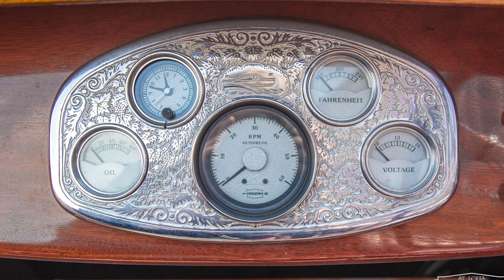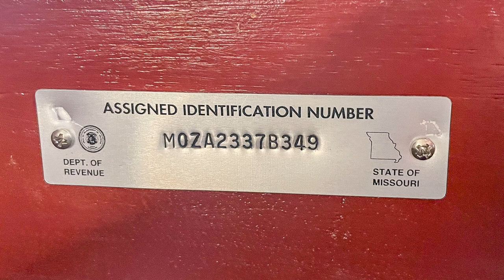1949 Garwood 18' Runabout Charade WoodenBoat [For Sale]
1949 Garwood 18' Runabout Charade Wooden Boat

BOAT DESCRIPTION:
Garfield Arthur Wood has a very successful entrepreneur building a successful career in the hydraulic hoist industry pioneering some of the first dump bed utility trucks used in the coal industry. These successes lead to substantial wealth and the ability to continue in his lifelong passion for speedboat racing. Early in Gar Wood's youth, he admired his father's skill to pilot his Minnesota ferry boat against other ferry captains in a friendly competition to see was fastest. This had planted the seed and earned him the recognition in the American Power Boat Association as the one to beat between 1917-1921 in their Gold Cup competition, winning 5 straight years!

His understanding of modern industry technology and huge aircraft power plants propelled his vessels beyond all the competition year after year! So fast in fact, the APBA changed the rules during the off season in 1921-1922 limiting engine sizes and hull configurations for competitors. This was said to create frustration for Gar Wood, but more importantly, limit his speed. Limiting perhaps, but it actually spawned the creation Gar Wood would become most known for amongst millionaires and the weekend boating elite, the 33-foot 'Baby Gar' Runabout.

Gar Wood would produce some of the finest wood-crafted boats of all sizes and shapes through his Maryville, Michigan, facility from runabouts to utilities, cruisers, sedans, and landaus. Some 10,000 Gar Wood boats were manufactured between 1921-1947, when production would eventually cease after World War II. They remain among some of the most sought after of mahogany boats built, and rightfully so!

Offered here is a striking Gar Wood 18' Runabout named “Charade” along with a custom single axle trailer. This example was restored by Don Morin who was a famed unlimited hyrdroplane designer and builder from 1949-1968 with Staudacher Marine. His passion for wood boat building and restoration led to his sons following in his footsteps with Morin Boats still based in Bay City, Michigan. This special runabout is powered by a stout 1960 Chevrolet 283ci V8 with direct-drive propeller giving it plenty of horsepower to speed you wherever you desire with easy maneuverability! Features include unique spoiler-like stern, decorative silver dash with full instrumentation, spotlight, front & rear bow poles, classic Gar Wood split-V windshield with tinted glass, Morin Racer rubber entry plates, banjo steering wheel with throttle controls, along with chrome accessories and tie-downs.

This custom Gar Wood 18' Runabout was formerly in the collection of Michael Taggart of Higgins Lake, MI before traveling to Poplar Bluff, Missouri for showcase in another vast boat collection. It has not been in the water for some time, but it was recently serviced mechanically with fresh fuel, carburetor tune, and new engine oil and run for a short time to ensure the engine is in excellent condition. Further, the trailer received new axles bearing and tires to allow for confident transport. We would recommend the next owner take proper steps to ensure the wood hull is properly prepped and soaked for the wood planks to expand and swell once again. Please be sure to watch the provided video of the motor running. Sold with a clear Missouri boat title. This is a special sport boat that should make for a delightful classic cruiser on any lake!